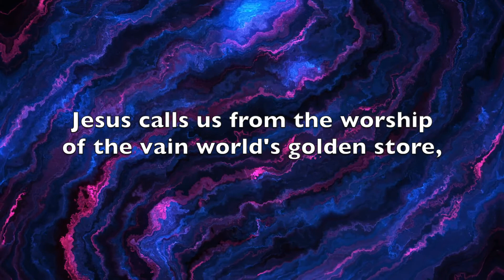ELW 696 "Jesus Calls Us; o'er the Tumult" Virtual Hymn Lutheran Hymn - Samm Hills Worship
Voices: Anna Morris
Piano: Carol Churchill
Coordinating, Film Editing, Audio Mixing and Mastering: Sung Lee
Produced by Samm Hills Worship (Sammamish Hills Lutheran Church)

1. Sammamish Hills Lutheran Church

2. Virtual Choir Constructor

Text Information
First Line: Jesus calls us; o'er the tumult
Title: Jesus Calls Us; o'er the Tumult
Author: Cecil Frances Alexander, 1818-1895
Meter: 8 7 8 7
Language: English
Publication Date: 2006
Topic: Invitation; Vocation, Ministry; Stewardship; Commitment, Discipleship; Lament; Trust, Guidance

Tune Information
Name: GALILEE
Composer: William H. Jude, 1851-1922
Key: G Major